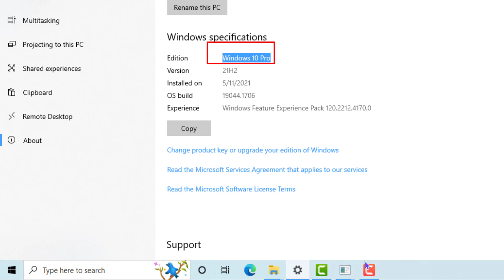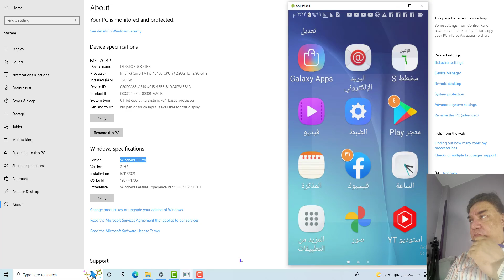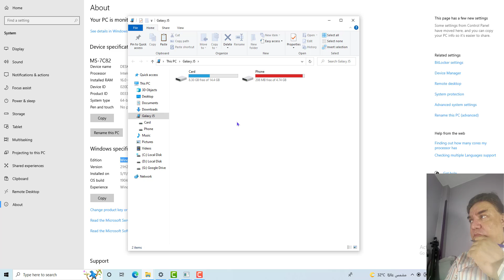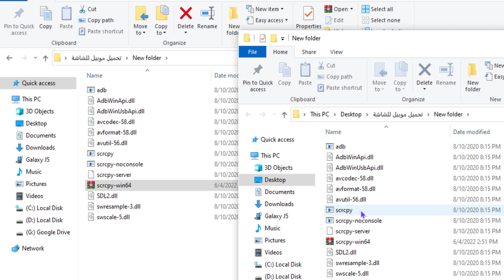اعرض شاشة ال mobile على الكمبيوتر computer عبر usb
Display the mobile screen on the computer via USB

Afficher l'écran du mobile sur l'ordinateur via USB

Dîmena mobîl li ser komputerê bi USB-ê nîşan bide

USB के माध्यम से मोबाइल स्क्रीन को कंप्यूटर पर प्रदर्शित करें

透過USB在電腦上顯示手機螢幕